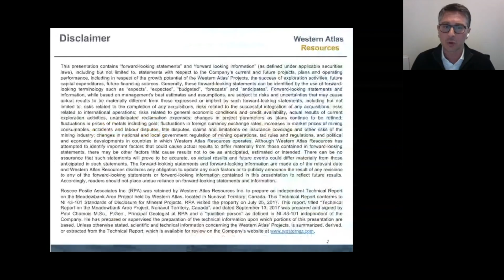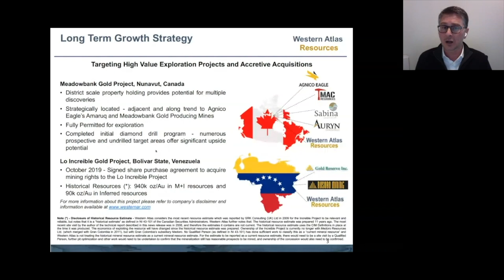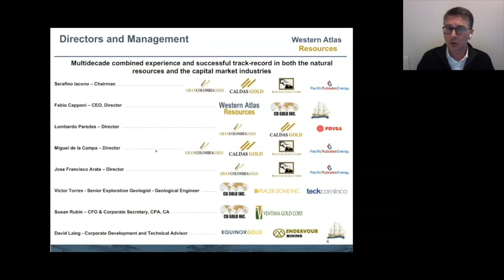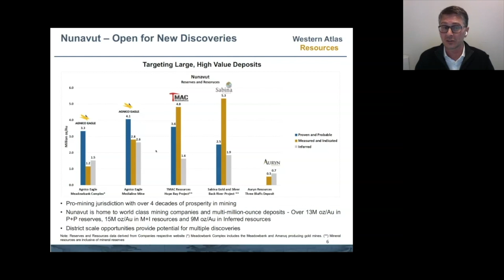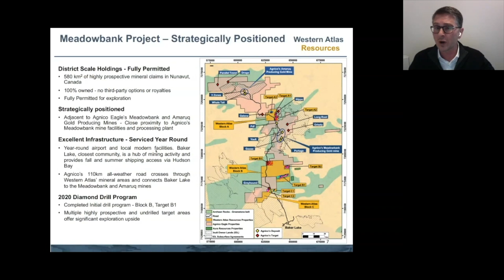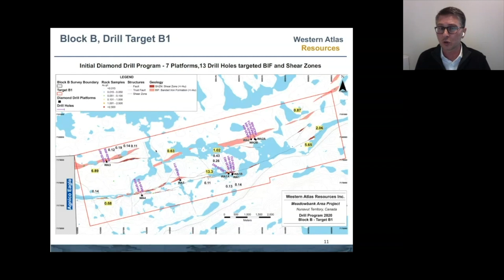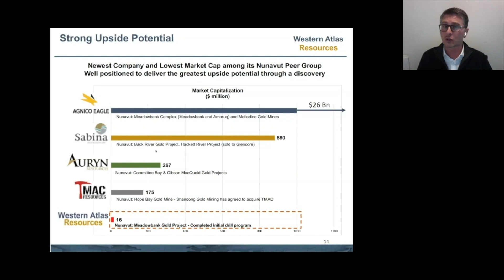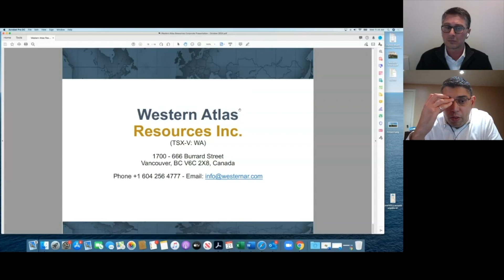Western Atlas Resources - Oktoberfest 2020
Red Cloud Financial Services Presents Oktoberfest 2020. Fabio Capponi
CEO, Western Atlas Resources presents a company update. Edited by Red Cloud Media.